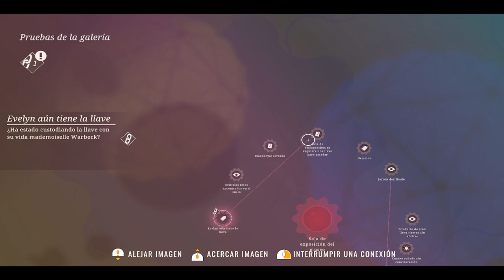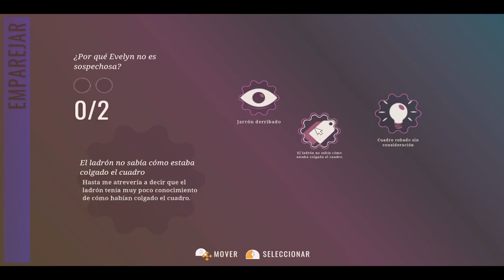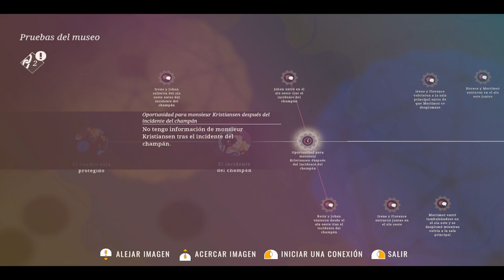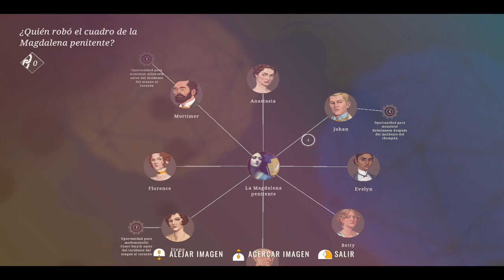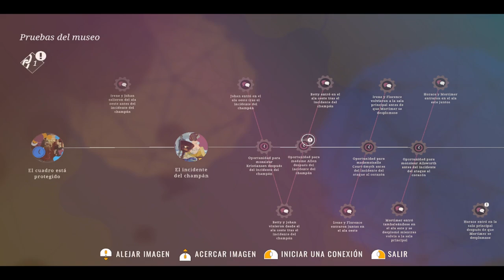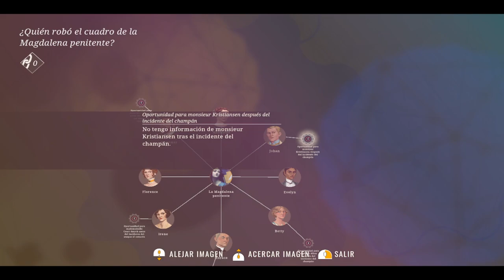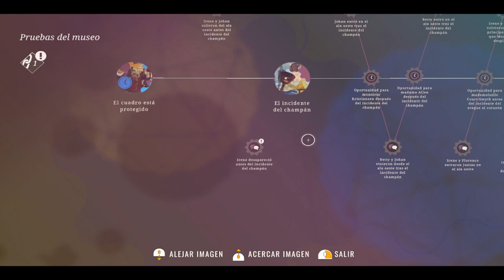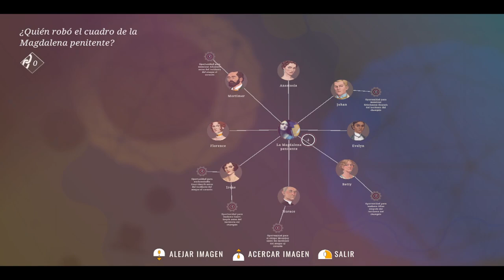Agatha Christie - Hercule Poirot: The London Case - Capítulo 2- La Magdalena Desaparecida - Gameplay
Hércules Poirot, que une sus fuerzas con el Lloyd's of London para garantizar el transporte, la protección y la venta de un valioso cuadro de María Magdalena. La pintura será la pieza central de una nueva exposición en un museo de Londres que contará con otras obras de arte eclesiástico cedidas por Bruselas.
Tu colega Hastings, que es empleado del Lloyd's of London, te va a ayudar a gestionar el seguro de las obras de arte y la venta del cuadro. Al llegar al museo, te reunirás con el nuevo propietario del cuadro, Mortimer Ailsworth, y con la conservadora del museo, Evelyn Warbeck. Utiliza los recursos de los que dispones para comprobar la seguridad y proteger el cuadro contra cualquier potencial amenaza.
Una semana después, se celebrará una gala de presentación a la que asistirán todos los personajes principales. Sin embargo, las cosas dan un giro inesperado cuando roban el cuadro delante de las narices de todo el mundo. Tus afiladas habilidades de detective te serán útiles para descubrir la verdad y encontrar al culpable del robo.

Capítulo 2 del gameplay de "Agatha Christie - Hercule Poirot: The London Case".